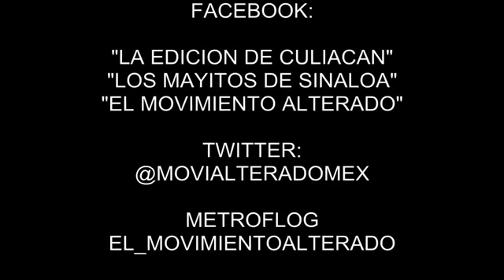La Edicion De Culiacan x Los Mayitos De Sinaloa - El Informante (Audio Oficial)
¡Síguenos!